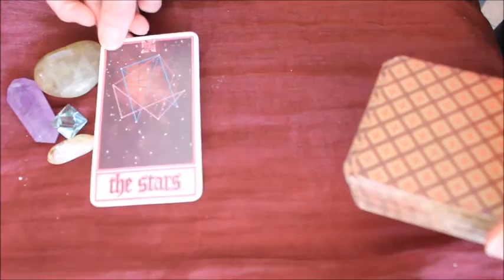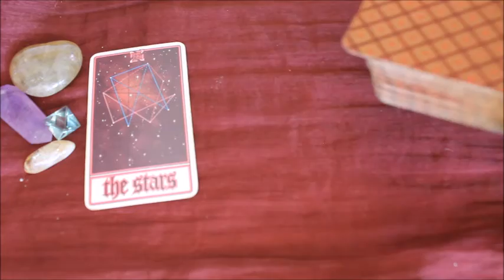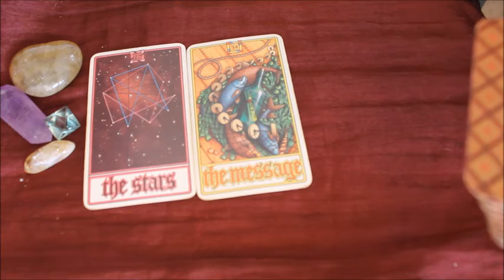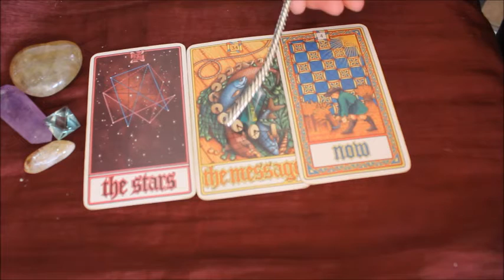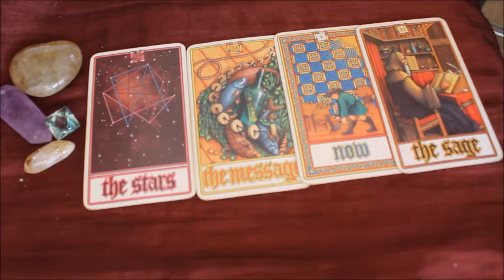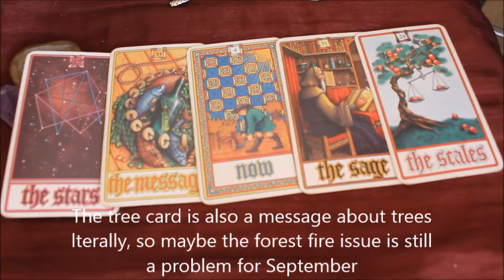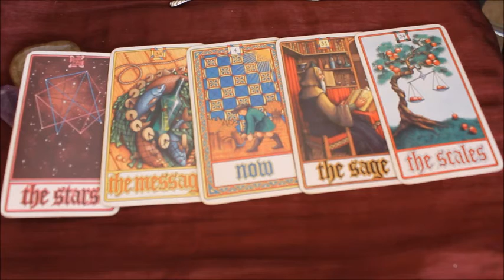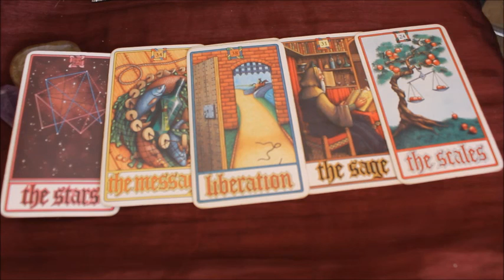September Earth Prediction 2015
Kia Ora Viewers,

September has been a much anticipated month for many epople, for various reasons: